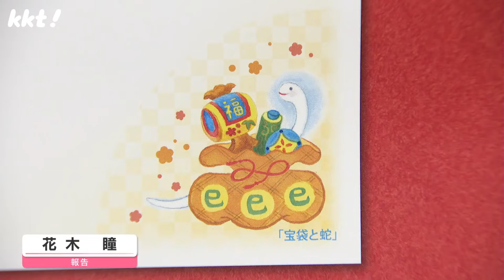【1枚"85円"】年賀はがき｢出す?出さない?｣ 2025年分が販売開始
今回初めて登場したのが、QRコード付きの年賀はがきです。
受け取った人がQRコードを読み取ると、商品やギフト券などを選ぶことができます。

2024年11月1日　KKT「news every.くまもと」で放送